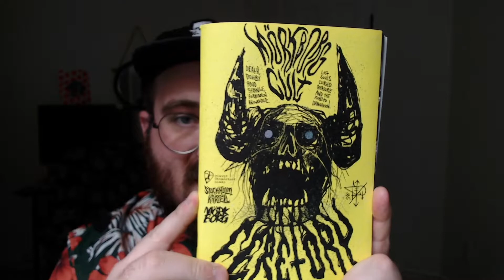Mise-à-jour : Mörk Borg 2021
MÖRK BORG est un jeu de rôle apocalyptique et médiéval, portant sur le cheminements de pauvres âmes perdues et des faux héros en quête de rédemption ou de richesse. Primé, gagnant de nombreux prix, cette petite pépite OSR mérite qu’on s’y attarde plus longtemps. Dans cette seconde vidéo, P.P. vient présenter des ouvrages optionnelles mais fortement inspirants pour ce jeu déjà très riche en possibilités.